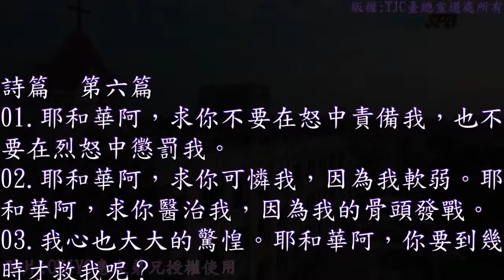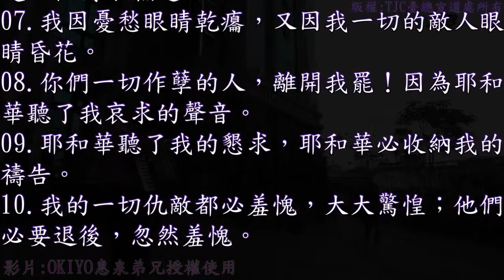19：台語 有聲聖經_詩篇 006 篇